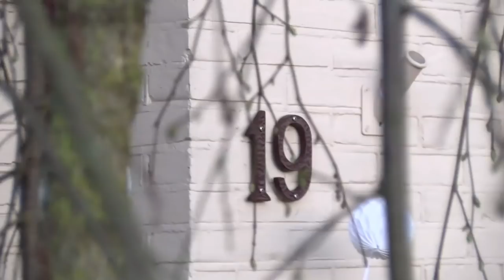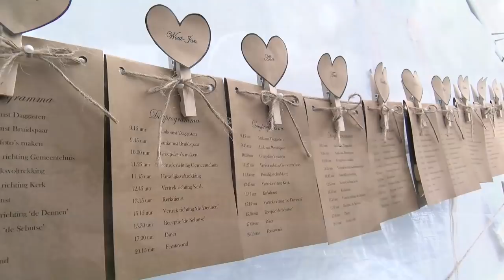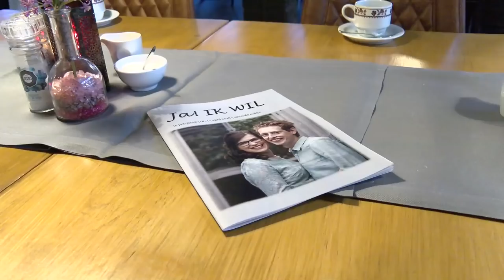Martin & Janita 6-4-2018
Korte impressie van de trouwdag van Martin & Janita op 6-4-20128